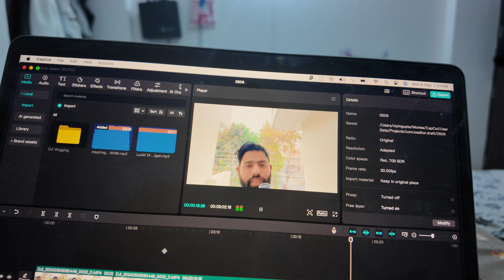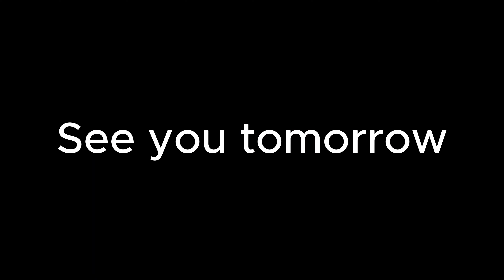Gurgaon to Noida || Just Another Day of IT Guy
Audio Credit: